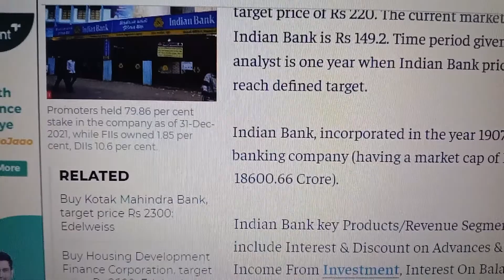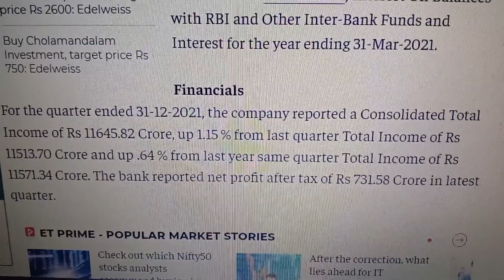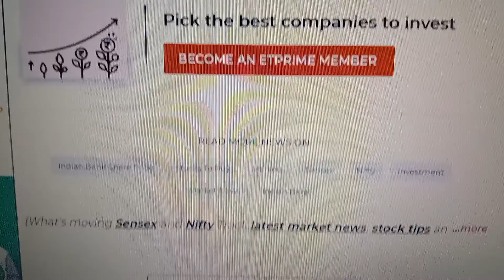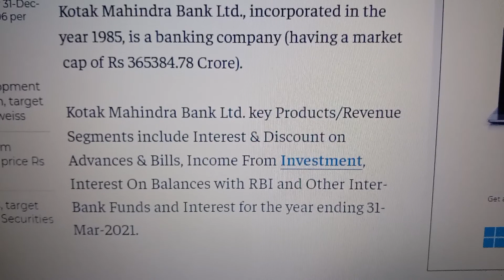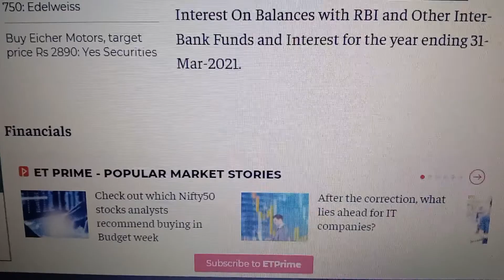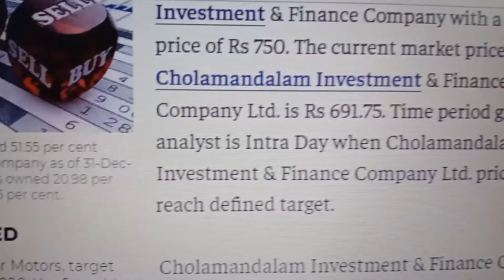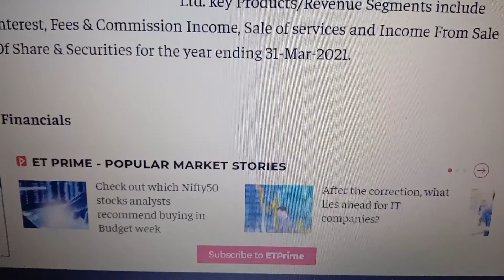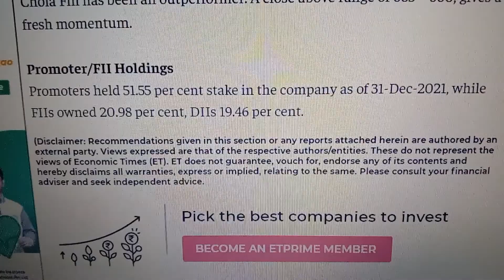Indian Bank Share Latest News | Analysis | Target Price | Stock For Tomorrow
Indian Bank Share Price Stock Analysis Recos‎@Saba Ibrahim

South Indian Bank Share Latest News | Analysis | Target Price | Stock For Tomorrow